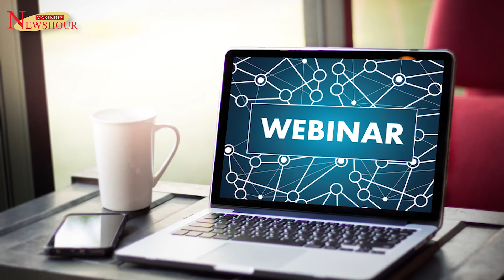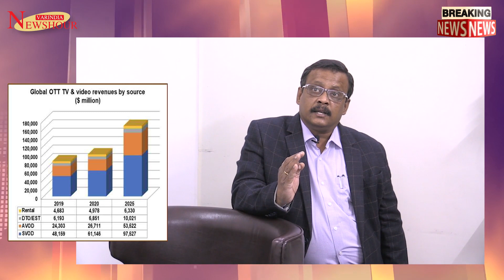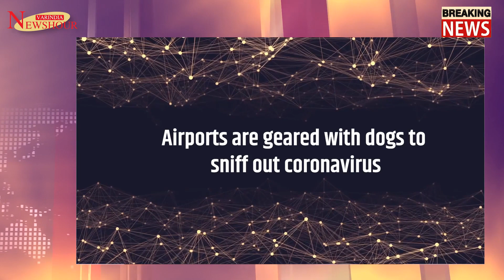There is a growing challenge, increasing in weaponization of IoT attacks